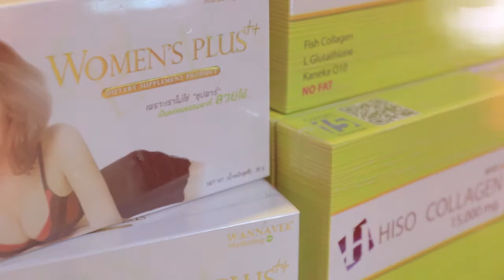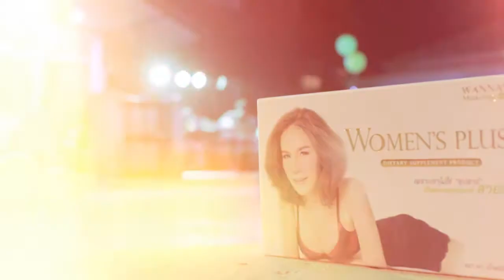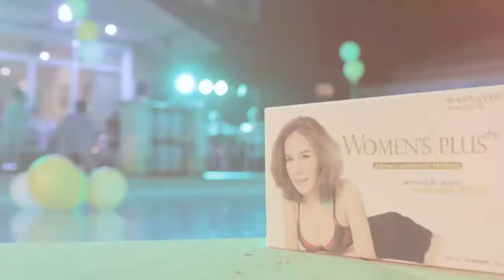เจาะลึกเทคนิคการขายสไตล์วรรณวีร์ & wannavee Green Private Party